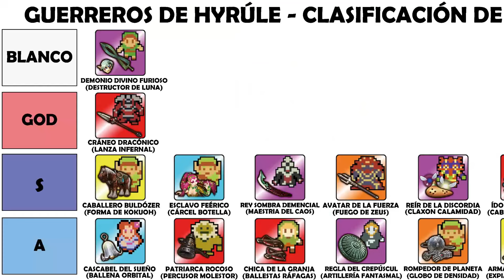[TWITCH] Hyrule Warriors - 15/08/24 - Partie [1/2]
Jeu : Hyrule Warriors Definitive Edition

Bon visionnage ! :)